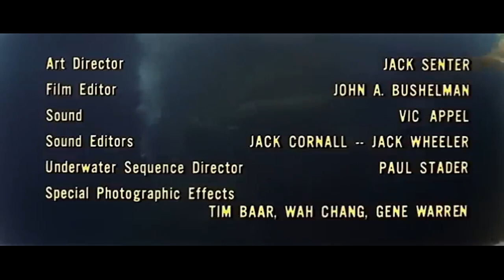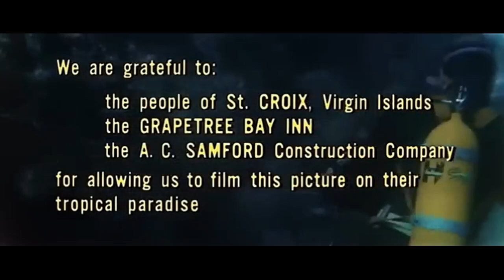Dinosaurus! 1960 Adventure Comedy Movie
After undersea explosions near a Caribbean island, prehistoric creatures are unleashed on the population. A boy teams up with a Neanderthal and an irritated dinosaur try to stop the dinosaurs.